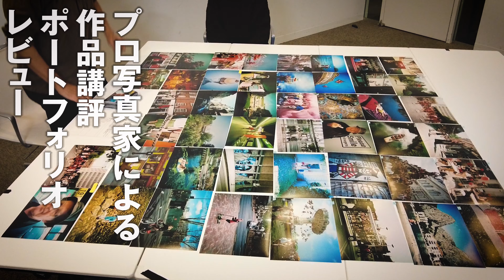【ポートフォリオレビュー/アワード2022】写真展紹介／富士フイルム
富士フイルムフォトサロン 若手写真家応援プロジェクト
ポートフォリオレビュー/アワード 2022

プロの写真家から作品講評に加え、個展開催まで丹念なアドバイスを
受けることができる「ポートフォリオレビュー/アワード」。
選考会で選ばれた4名が、写真展を開催するまでのプロセスを体験し、
東京・大阪で個展を開催！（会期中、ギャラリートークあり）

アワード受賞者：
Vol.1　藏澄侑希「Labyrinth」　　　　   （推薦写真家：大西みつぐ）
Vol.2　杉村友弘「友」　　　　　　　　（推薦写真家：高砂淳二）
Vol.3　水野景子「“Tokimeki” moment」 （推薦写真家：尾仲浩二）
Vol.4　李   一鳴 「日没前に」　　　　　（推薦写真家：広川泰士）

写真展情報：
富士フイルムフォトサロン 東京　2023年3月24日（金）- 4月13日（木）
富士フイルムフォトサロン 大阪　2023年4月28日（金）- 5月11日（木）